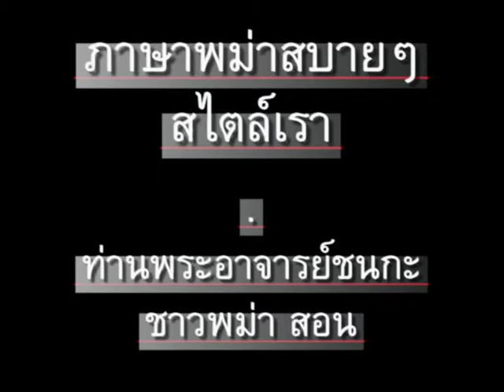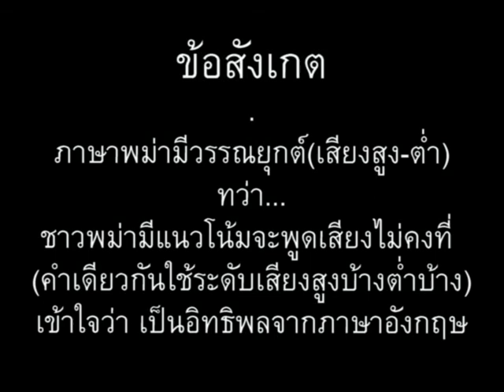ภาษาพม่า ตอน114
ภาษาพม่าสบายๆสไตล์เรา ตอน 114 - เล่นอินเตอร์เน็ตไหม // 'Learn Myanmar' for Thai speakers. CC: BY-NC-SA